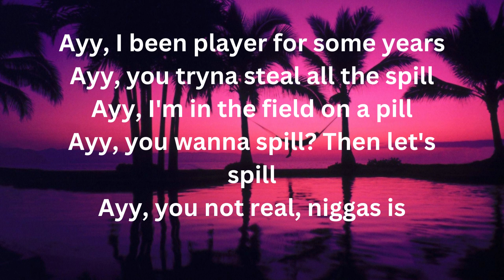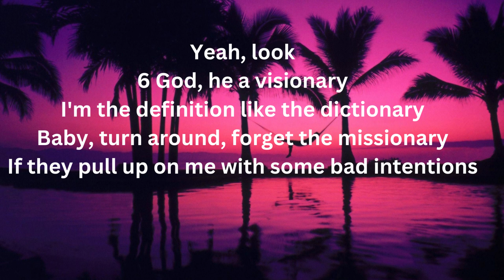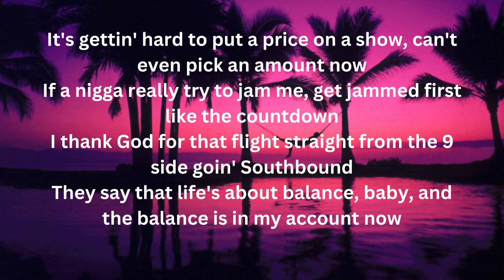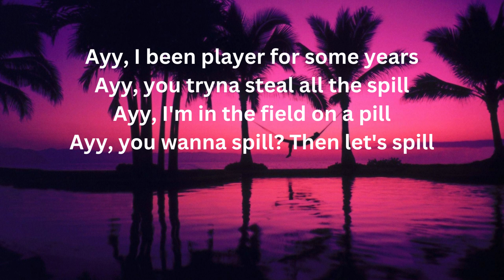Young Thug - Oh U Went (feat. Drake) (Lyrics)